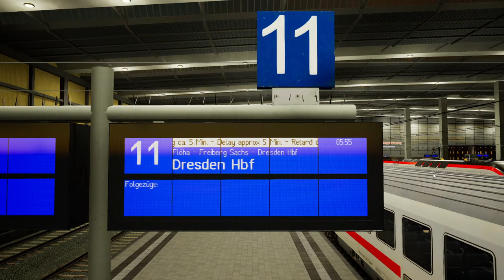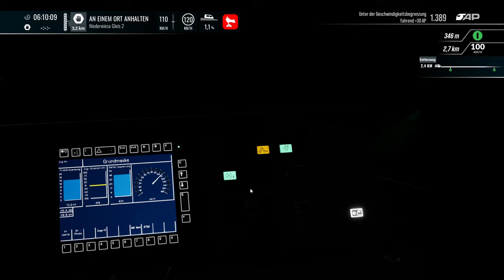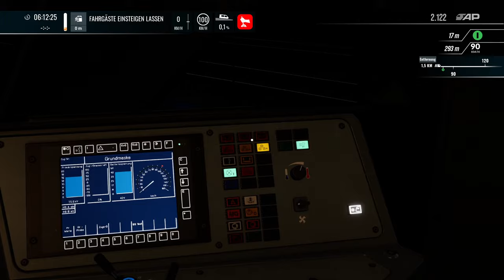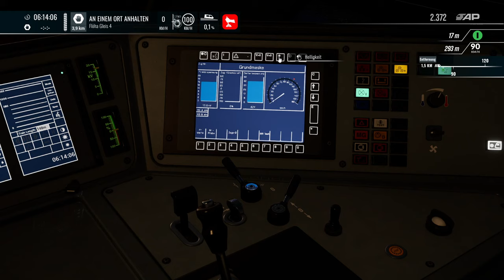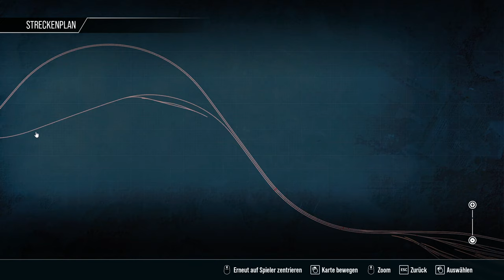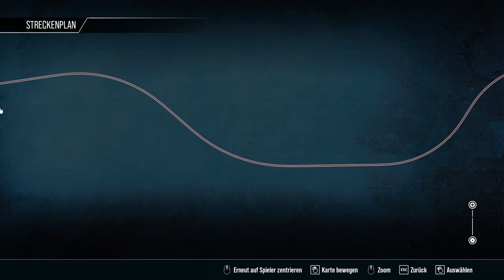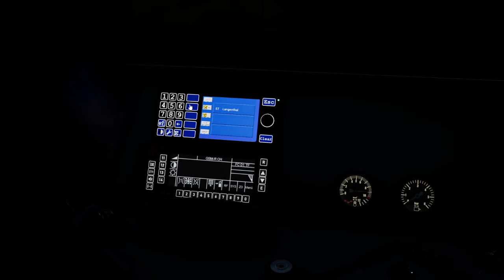Train Sim World 4 | Folge 90 | Wunsch Szenario | Rabe 523 - Flirt in Sachsen | Chemnitz - Freiberg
Hiermit setze ich ein Abonennten Wunsch um..

Viel Spass..